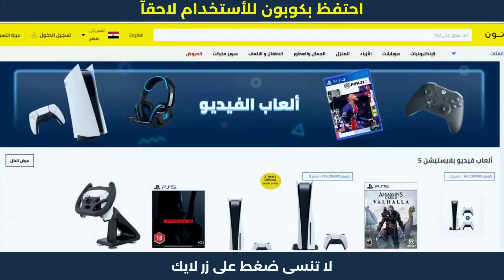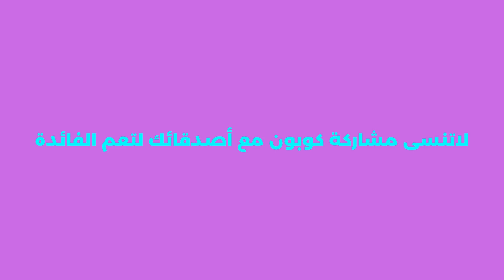خطوات الشراء من نون | كود خصم نون مصر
خطوات الشراء من نون | كود خصم نون مصر | نون_خصم . نون منصة التسوق الإلكتروني الرائدة في الشرق الأوسط. تسوق منتجاتك المفضلة من أزياء وإلكترونيات ومنتجات المنزل والجمال ومنتجات الأطفال أونلاين.